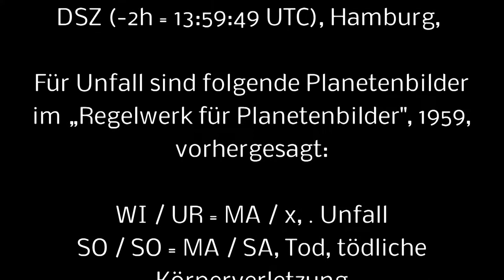V E R K E H R S U N F A L L